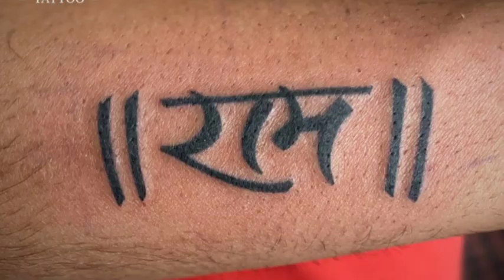आखिर मृत्यु के समय राम नाम सत्य क्यों बोलते हैं?गुरूड़ पुराण के अनुसार...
bageshwardhamdarbar Bageshwar Dham
Live Bageshwar dham sarkar#SantonKiVani
BageshwarDhamSarkarKe Upay
BageshwarDhamSarkarKe Upay

bageshwar dham,bageshwar dham
sarkar,bageshwar dham live, bageshwar
dham ki katha, bageshwar dham ki
katha,bageshwar, bageshwar dham ki
mahima,khabar mori le rahi ho bageshwar
gadha ke hanuman, bageshwar dham sarkar
live, bageshwar dham bhajan, bageshwar
maharaj, bageshwar dham katha, bageshwar
dham ke bhajan,bageshwar dham kahan per
hai, bageshwar dham ke gana,bageshwar
dham live today, bageshwar,bageshwar
dham status, bageshwar dham channel,ccn
news bageshwar,bageshwar
baba,bageshwar dham kahan hai, bageshwar
gada ke hanuman,bageshwar balaji, baba
einmiljaega
imurti